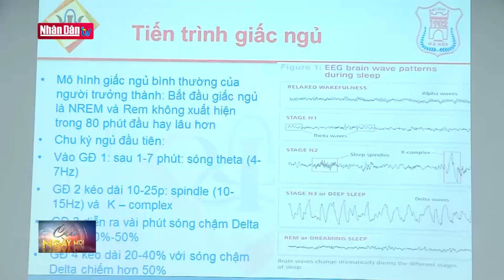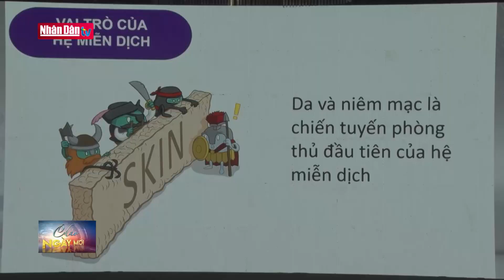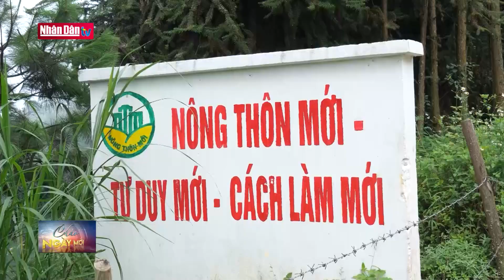Đề nghị lùi thời điểm trình phương án lương tối thiểu 2024 | Tin AN SINH, Y TẾ - XÃ HỘI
Bộ LĐ-TB-XH vừa có công văn gửi Văn phòng Chính phủ về thời gian trình nghị định quy định mức lương tối thiểu đối với người lao động làm việc theo hợp đồng lao động.

Trong công văn gửi Văn phòng Chính phủ, Bộ LĐ-TB-XH đánh giá: Thực tế hiện nay, kinh tế quý 2 và những tháng đầu quý 3 2023 đã có dấu hiệu khởi sắc. Tuy nhiên, tình hình kinh tế xã hội, an ninh toàn cầu, khu vực tiếp tục có những biến động phức tạp, khó lường, ảnh hưởng đến nền kinh tế của nước ta. Các doanh nghiệp đang đối mặt với nhiều khó khăn khi xuất khẩu giảm mạnh, đầu tư nước ngoài đình trệ. Từ thực tế trên, Bộ LĐ-TB-XH đề nghị Văn phòng Chính phủ báo cáo Thủ tướng Chính phủ đưa nội dung trình nghị định quy định mức lương tối thiểu vùng với người lao động ra khỏi chương trình công tác năm 2023 của bộ. Việc xây dựng dự thảo nghị định nêu trên sẽ được thực hiện sau khi Hội đồng tiền lương quốc gia khuyến nghị với Chính phủ về phương án lương tối thiểu 2024.